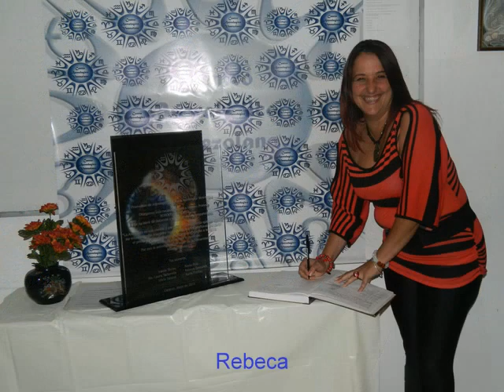Graduacion Astrologas Mayo 2012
Graduacion de astrologas del mes de mayo del 2012